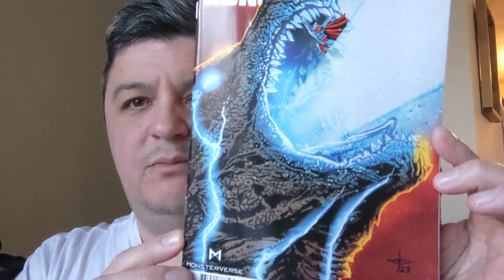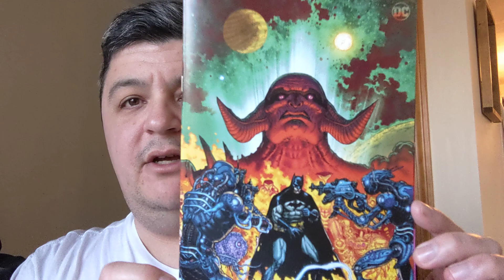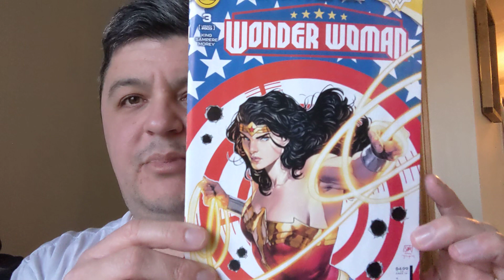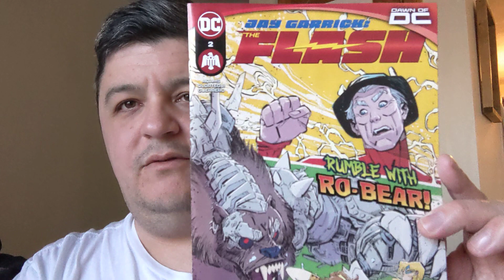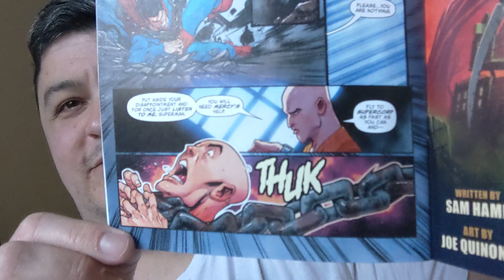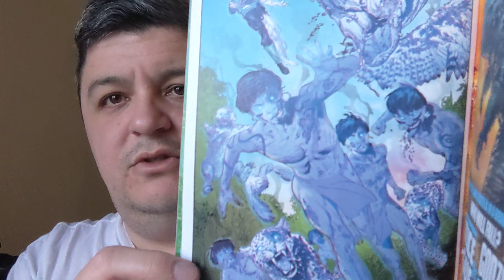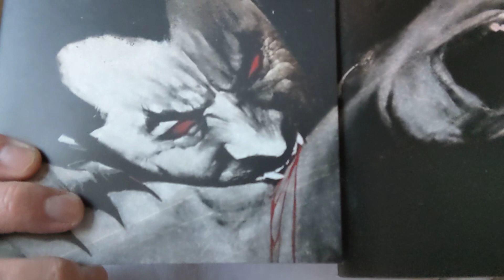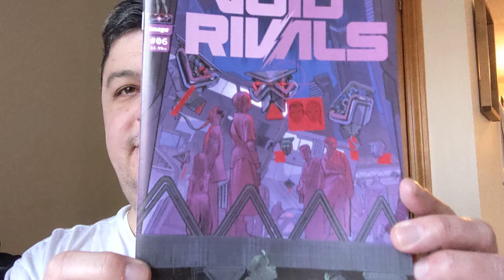Happy Black Friday 🛒🛍️! Have a wonderful weekend! Haul Review Tiiime!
Please follow my friends!